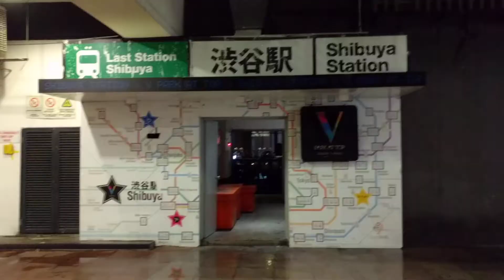Setiawalk Puchong Surroundings and Ground Walk-Through